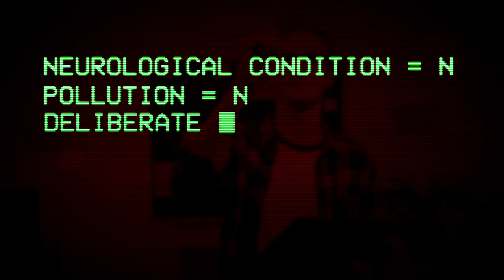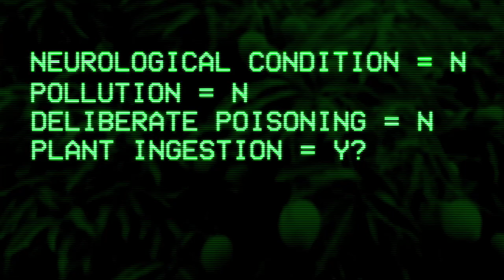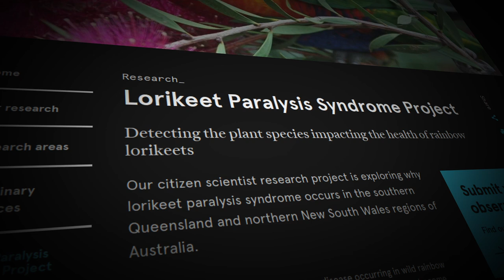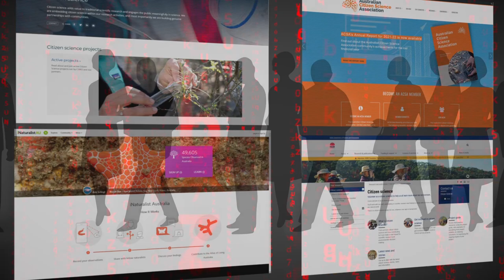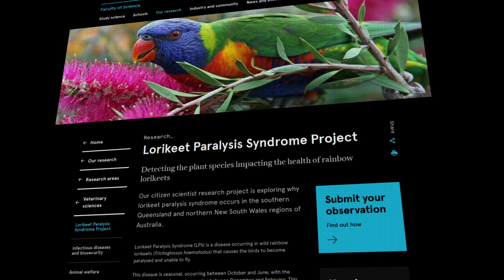What's Happening to Lorikeets? An Unsolved Mystery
Lorikeet Paralysis Syndrome is a mysterious condition affecting rainbow lorikeets in a specific region of Australia. This condition leaves lorikeets paralysed and unable to fly, and not all of them are able to recover. I first learned about it while creating my Unsolved Mysteries of Australia Iceberg. I decided to investigate Lorikeet Paralysis Syndrome, and spoke with the people trying to figure out this mystery.

Chapters
00:00 The Start
01:01 The Mystery
02:18 The Clues
04:29 The Frontline
05:58 Citizen Science
08:52 Hope For The Future

A huge thank you to Ryan Pemberton and all of my interviewees for this story - David Phalen, Bronte Potts, Maya Yaffe and Holly Bowden.

For more info on the lorikeet paralysis project and to submit observations, please check out the below link:

Dealing with Lorikeet Paralysis Syndrome and other conditions harming animals can be difficult. For those that are on the frontline facing this, help is available: